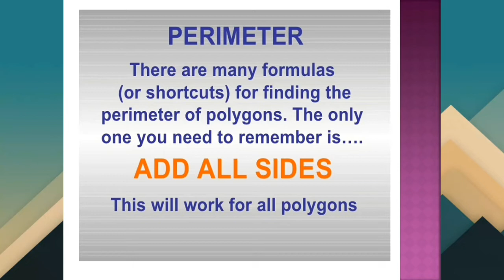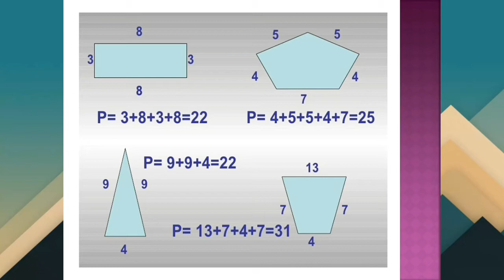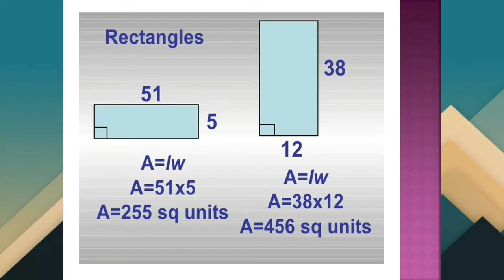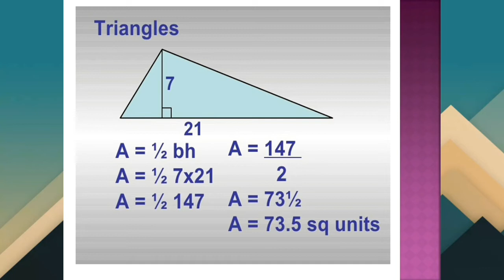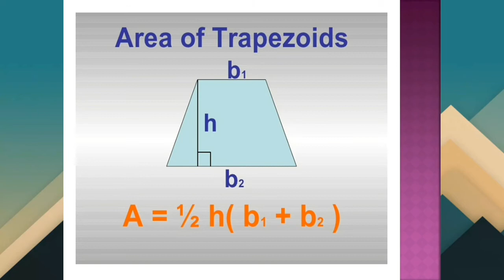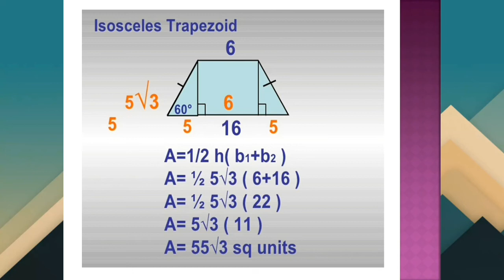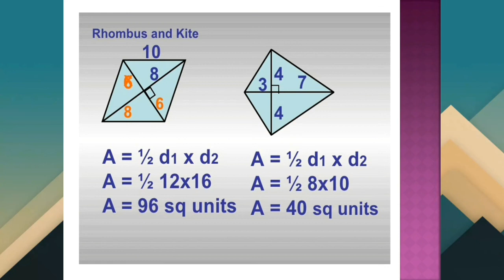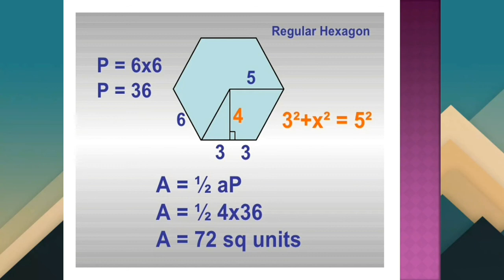HOW TO FIND PERIMETER AND AREA OF POLYGONS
Perimeter and area are two important and fundamental mathematical topics. They help you to quantify physical space and also provide a foundation for more advanced mathematics found in algebra, trigonometry, and calculus. Perimeter is a measurement of the distance around a shape and area gives us an idea of how much surface the shape covers.

Knowledge of area and perimeter is applied practically by people on a daily basis, such as architects, engineers, and graphic designers, and is math that is very much needed by people in general. Understanding how much space you have and learning how to fit shapes together exactly will help you when you paint a room, buy a home, remodel a kitchen, or build a deck.